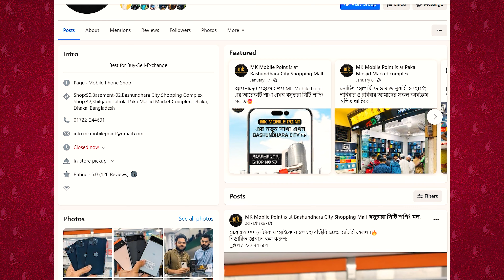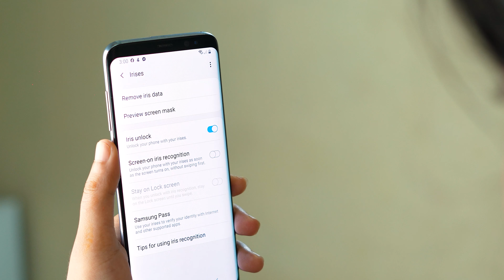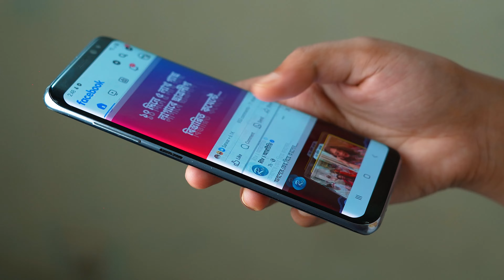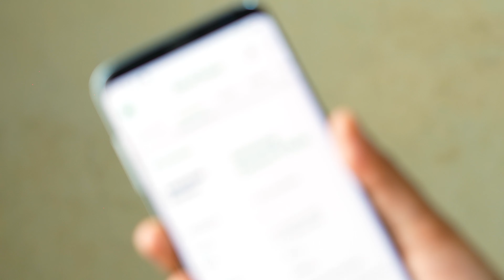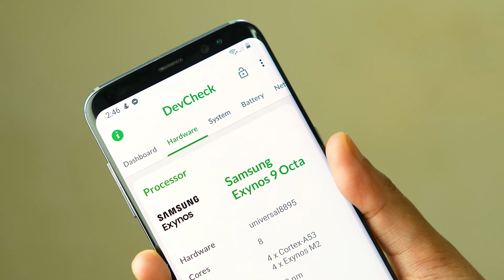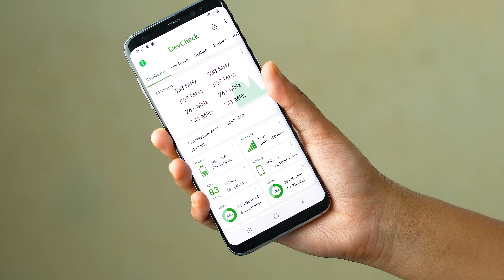Used Galaxy S8: ৭ বছর পরে কেমন চলে? Samsung Galaxy S8 Bangla Review in 2024 I TechTalk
MK Mobile Point
Bashundhara: Shop-90, Basement-02, Bashundhara City Shopping Complex.
Khilgaon: Shop-42, Ground Floor, Khilgaon Taltola Paka Masjid Market.